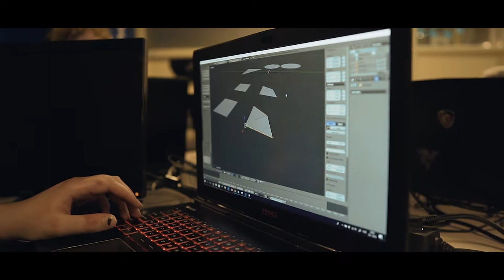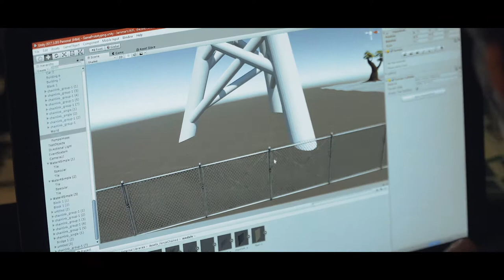Global Game Jam 2018 at the GameLab After Movie 2